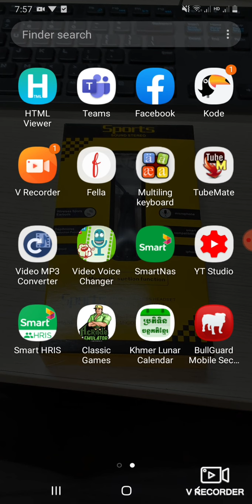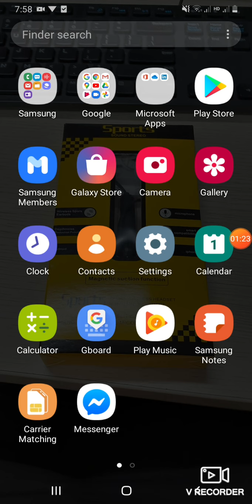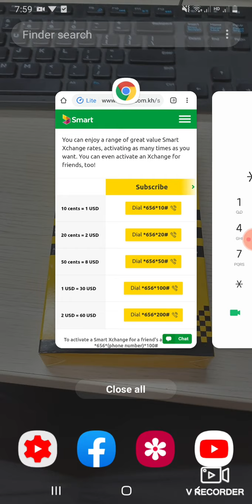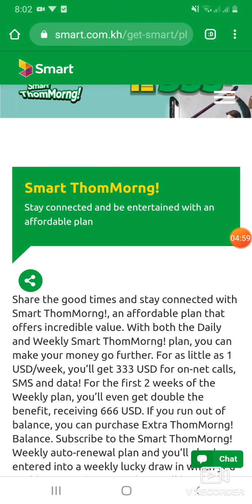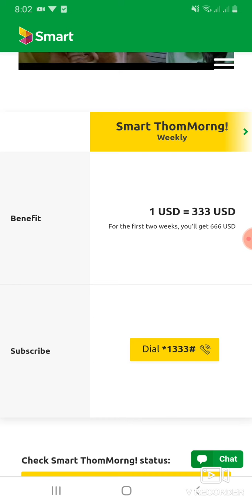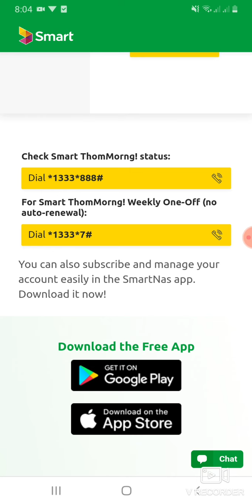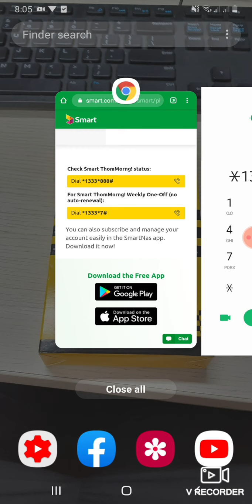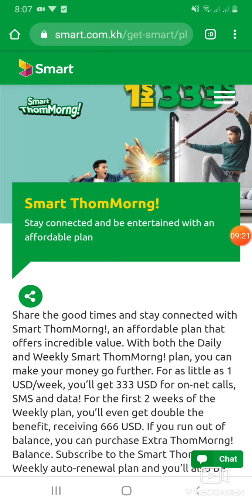របៀបដូរលុយស្មាតគ្រប់បែបយ៉ាងទាំងអស់ || Smart All Exchange Money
របៀបដូរលុយតាមសេវាកម្មទាំងអស់ របស់ក្រុមហ៑ុនស្មាត || Smart All Exchange Money